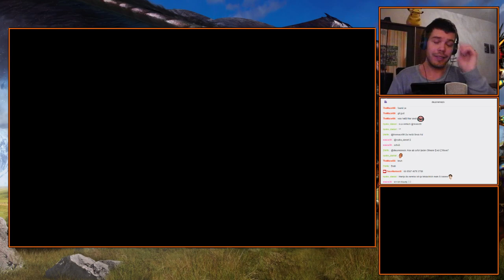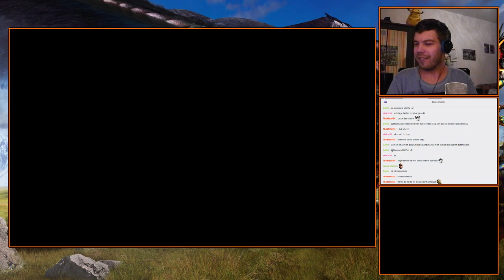Let's Stream Monster Hunter 4 Ultimate Part 50 Gore Magala Farmstunde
Endlich, ja endlich nutze ich die online Streams für das, für was sie eigentlich beinahe hauptsächlich gedacht waren: Das angenehmer machen der Farmrunden. Und angenehm war es auf jeden Fall. Und erfolgreich auch. Doch nichts desto trotz muss heute der Gore Magala einiges an Leid und Schaden einstecken, damit ich in des Kaisers neuen Kleidern "Gar gar, Fashion-Lady, come on now and lets get crazy ..." singen kann.